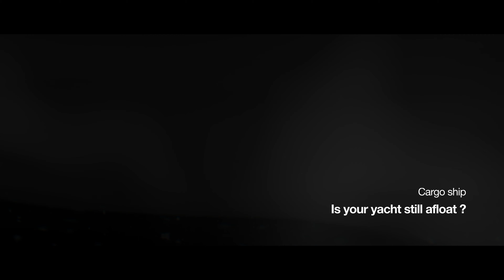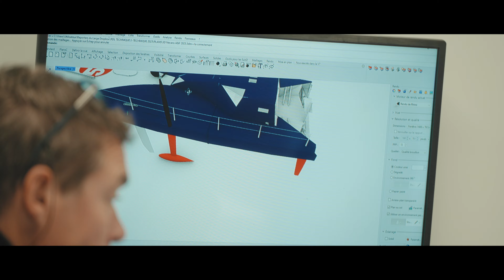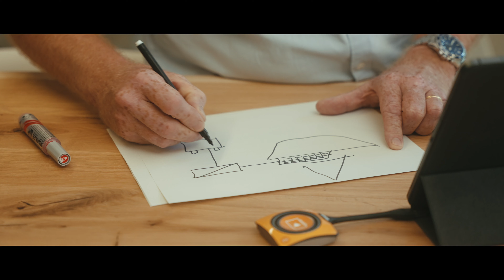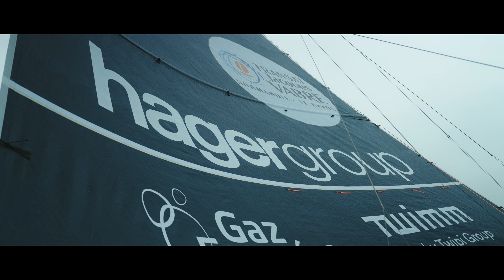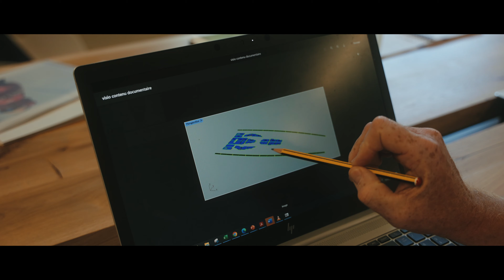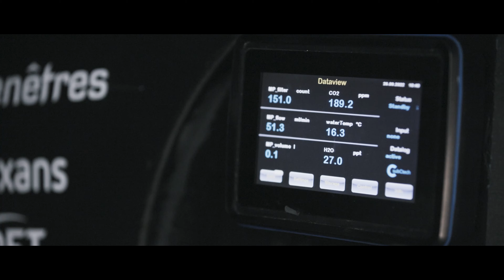L'énergie de rebondir: le récit du nouveau départ de Fabrice Amedeo